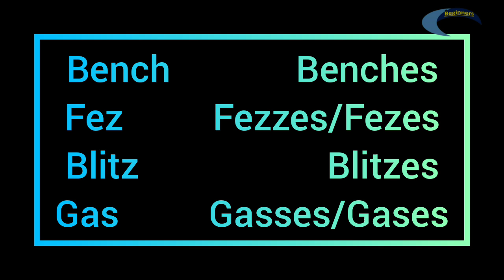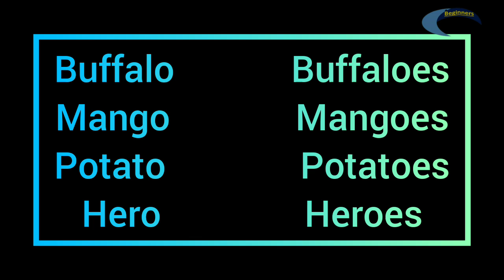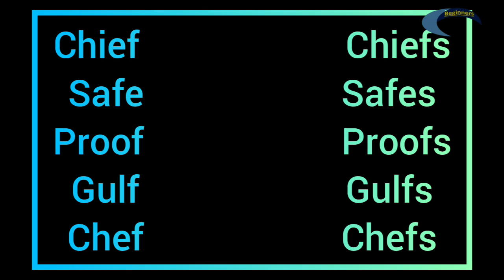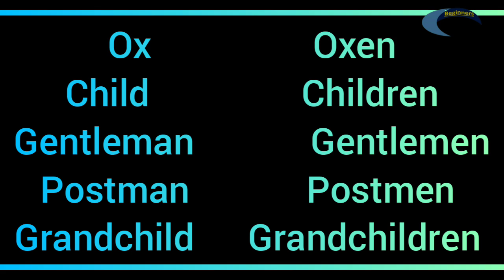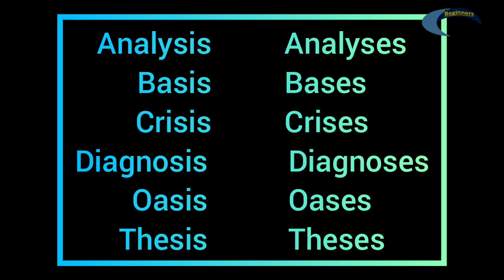Spoken English and grammar classes in Malayalam with Pushpakumari || Plural form of a countable noun